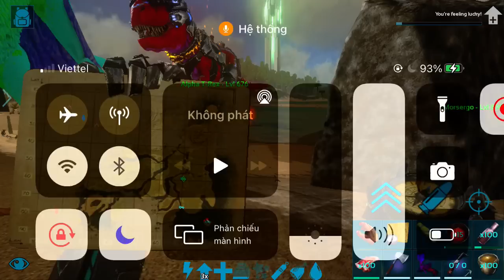ARK Mobile Mod 999 Tỷ Amber \ Alpha Rex \ Griffin 7 Màu